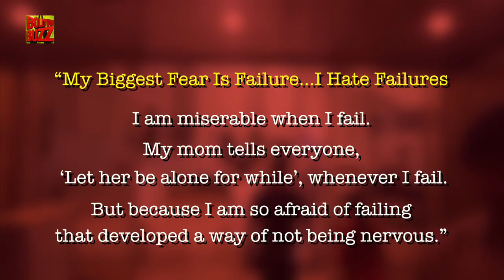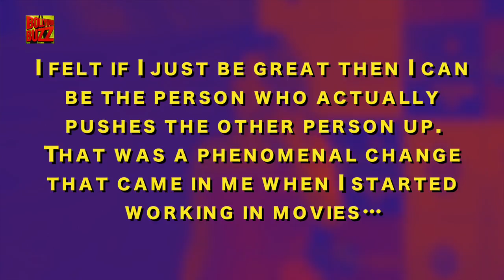Priyanka Chopra REVEALS Her Biggest Fear In Life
Priyanka Chopra may be one of the biggest and most successful Indian stars, but there are things that still scare her.